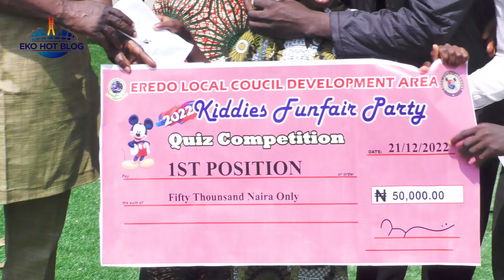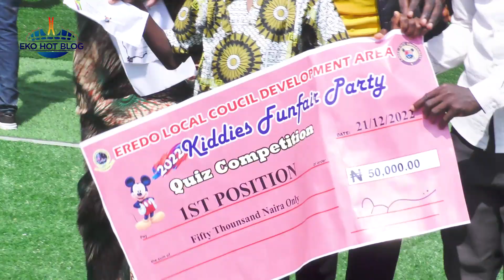Eredo LCDA 2022 Annual Kiddies Funfair Party